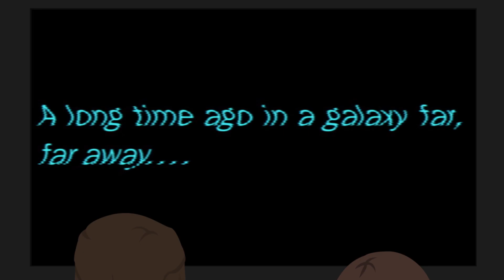Star Wars: A Parody/Rant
In celebration of Star Wars Episode VII, we’ve joined forces with the team at The Second City to rant about where it all started—Star Wars Episode IV: A New Hope.

Welcome to Thought Café +! We’re partnering with some of the brightest, smartest, and funniest content creators out there to bring you brand new animated videos. We’ll be covering everything from politics and pop culture, to science and social issues.

Starring:
Adam Cawley

Music Composition by:
Allan Levy

Stay in touch with us by checking out our website and social media!

@thoughtcafe on Snapchat & Periscope